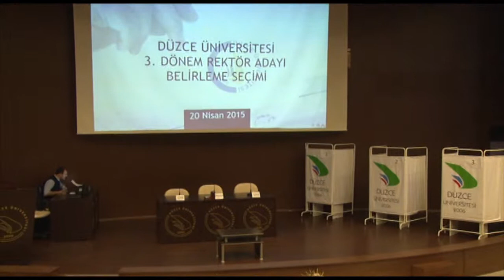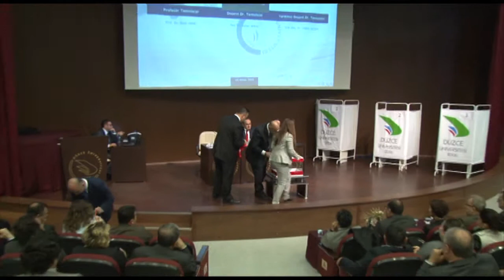Düzce Üniversitesi 2015 Rektörlük Seçimi